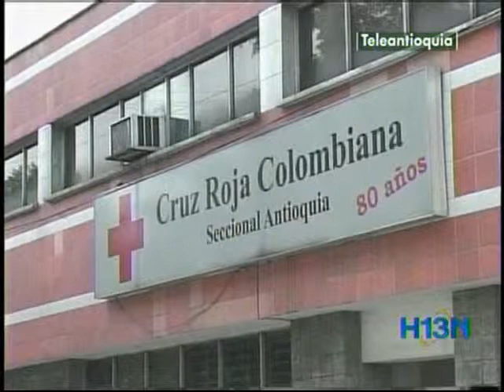Cruz Roja Colombiana denuncia estafas a usuarios en nombre suyo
Cruz Roja Colombiana denuncia estafas a usuarios en nombre suyo. Hora13noticias